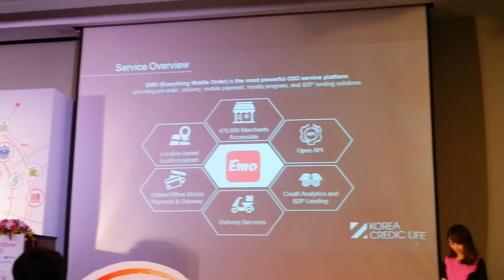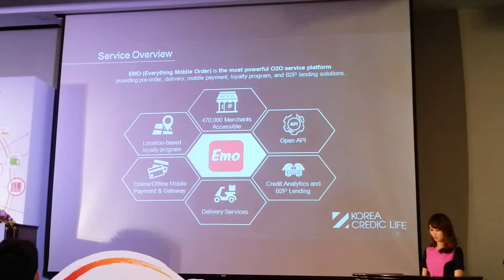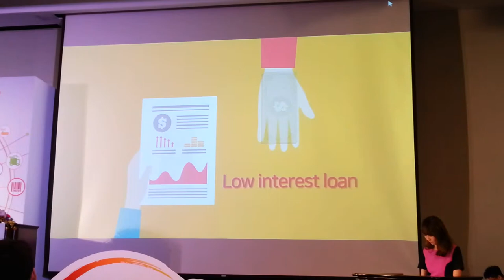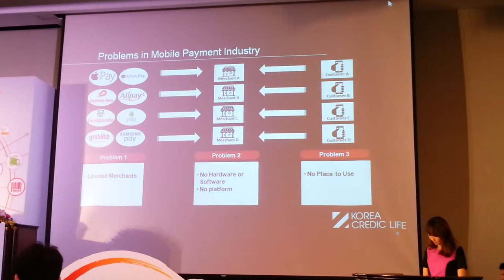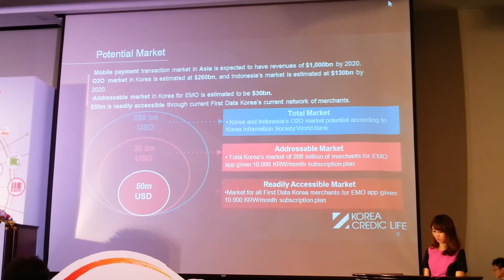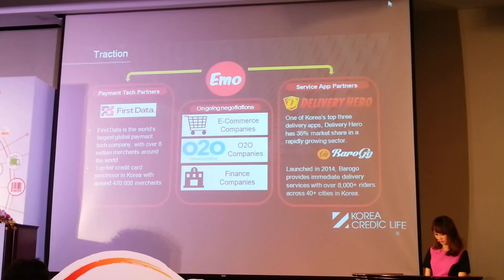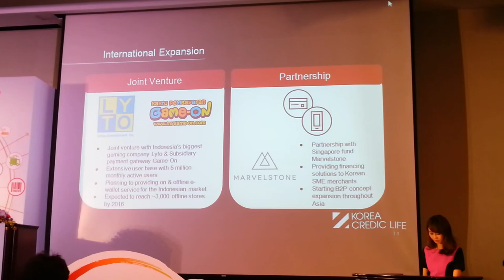IDEAS Show 2016 Pitch Contest: Emo by Korea Creadic Life (Korea)